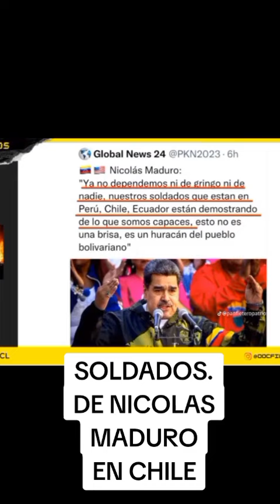Soldados de Nicolas Maduro en Chile.